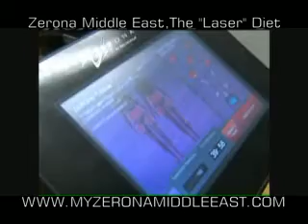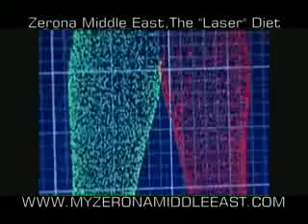Zerona Middle East ,Fat Burning Laser Burns Up Our Test ,Fox2Now TV ,24 Feb 2010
Zerona , Laser Zaps Fat with Light
Low Level Laser Proves Non-Invasive Alternative to Surgery
Zerona Middle East